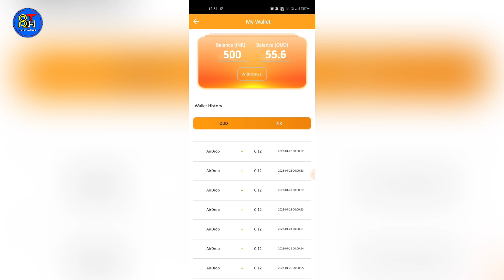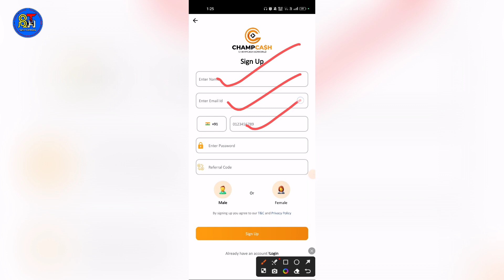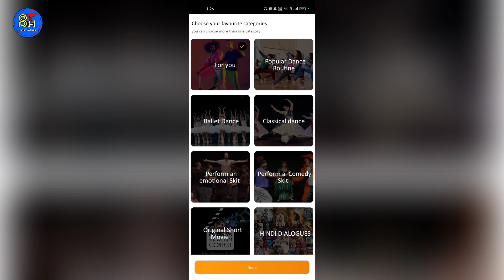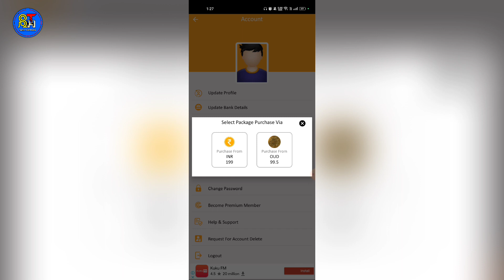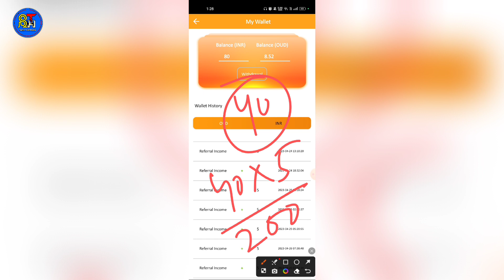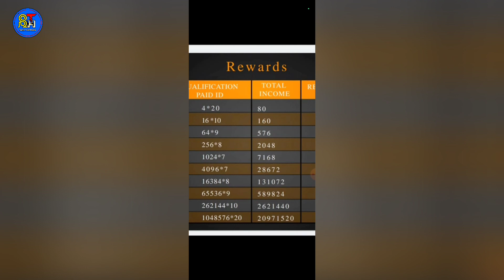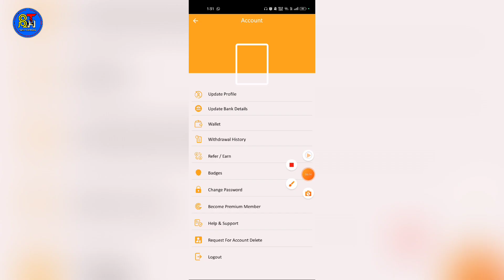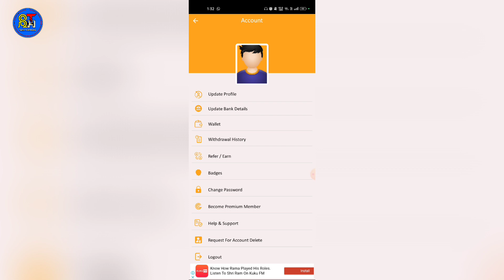🔥Champcash App How to Join | Champcash App Earning Plan | Champcash App Free Membership !!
*Puri Video Dekhlo Fir Signup Karna*

Champcash app
champcash to earn money online
champcash refer id
champcash hindi
champcash earn money free
champcash trick
how to use champcash in hindi
champcash earn money free in hindi
Champcash app se paise kaise kamaye
Champcash app withdrawal
Champcash app free membership
what is champcash
Champcash app earning plan
Champcash app earning level
champcash full tutorial
Champcash app how to join
how we can earn money online
how did i earn money online
how to do earn money online
how to do online work and earn money
how one can earn money online
how is earn money online
have to make money online
how earn money online students
where to earn money online
which app to earn money online
who can earn money online
how i work online and earn money
how will earn money online
working and earning money online
new earning platform
new earning platform today
new platform for earning money
new earning source
new earning website and app
new earning money online
new earn money website
new online earning platform
online earning best platform